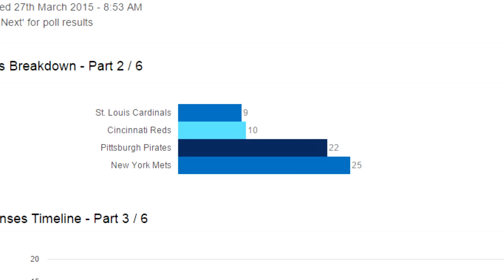Mets Franchise Announced!!! | MLB 15 The Show PS4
Thank you to everyone who voted for my Franchise for MLB 15 The Show!  We will begin to rebuild the New York Mets and hope to get them back into the postseason for the first time since 2006! I look forward to beginning our new series and hope it can be just as good or even better than Orioles Franchise!